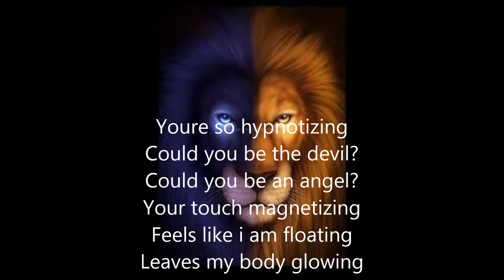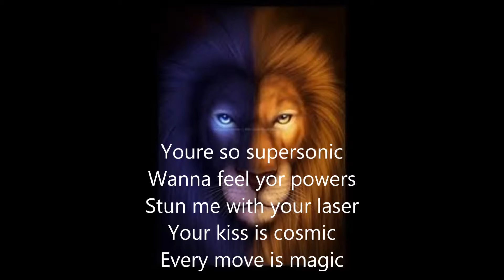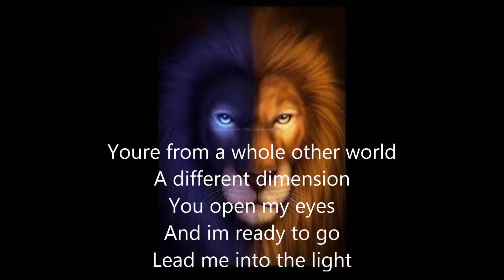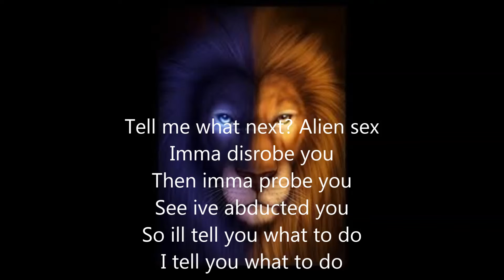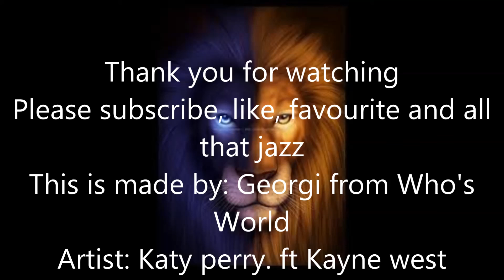Katy Perry E T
Comment what songs you want me to do :)